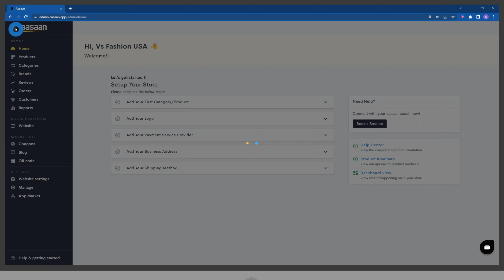How to Add FOMOs to Your Products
In this video, you will learn how to add FOMOs to your products such as Sold Out, New and Sale.

Create online store for free & Sell Online

Aasaan is the best ecommerce platform to create a complete ecommerce website easily without the need for coding. We aim to help you set up your ecommerce website in minutes.

👏 aasaan Highlights
🛒 Set up online store for free
🏬 Business catalog maker
📈 Create ecommerce website using our aasaan ecommerce website builder
🌐 Mobile & desktop responsive ecommerce website
🔎 SEO to your ecommerce website
🌎 Google Search Console
📣 Facebook Pixel
📈 Google Analytics
⭐ Product Variants
💵 Set Product Level Taxes
💰 B2B pricing
🌟 Ecommerce app builder
🛒 Track abandoned cart and failed payments
📈 Track online store visitors with aasaan analytics dashboard
👜 Shipping Integration with Shiprocket, iThink Logistics, Delhivery & Pickrr
💰 Payment Integration with Razorpay & Payu
🌎 Sell products online from multiple sales channels like - your online store, whatsapp business, Google shopping, instagram & Facebook
🌎 Create online store with your custom domain
💻 Desktop admin panel to manage your ecommerce store
🏅 Best all-in-one ecommerce platform
🚚 Customizable shipping methods
🏬 Add multiple store locations
📱 Comprehensive 3rd party app market
👨‍💼Manage staff members
🏬 multiple stores from a single login

✮ Create ecommerce website in minutes
✮ Create your own product catalog using an aasaan catalog maker like WhatsApp catalog
✮ Integrate with our shipping & payment platforms Shiprocket, Pickrr, Razorpay & Payu
✮ Build ecommerce website using themes, banners, deal of the day, categories and many more using aasaan Ecommerce website builder

👏 Sell products online from multiple sales channels
✔︎ Integrate your ecommerce website with Google Shopping, Whatsapp business & Facebook Shop
✔︎ Your products will be visible on Google Shopping, Whatsapp business & Facebook
✔︎ Share products on Whatsapp, Whatsapp business, Facebook & Instagram

▸ Manage your customer information, orders, payment & delivery
▸ Interact with your customers on WhatsApp
▸ View your ecommerce store visitors, orders & revenue data in real-time on the aasaan dashboard

👏 Market & Grow your online business
✷ Market your store by creating social posts to post them on Google, Facebook, Instagram & WhatsApp business
✷ Verify your website with the Google search console for SEO

It’s that aasaan to build your e-commerce website. Aasaan is the best online business app for entrepreneurs, d2c brands, and small & medium businesses.

We are an alternative e-commerce platform to Shopify, Woocommerce, Wix, Bikayi, Dukaan, Shopmatic, and Instamojo.

Who can create their ecommerce website for free with Aasaan?
🛍 Create online store for Kirana & Groceries
👗 Create online store for Clothing & Garments
💄 Create online store for Health & Beauty
🏬 Create online store for Handicrafts
🥕 Create Online Store for Fruits & Vegetable stores
🔁 Setup your Reselling business
📦 Setup your Dropshipping business
✔︎ Sell your products online with your own D2C e-commerce website